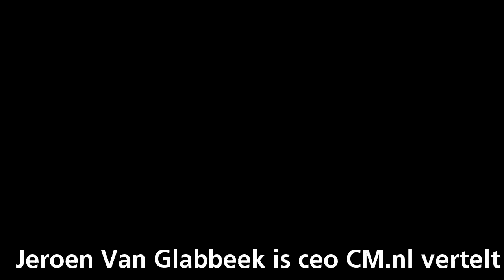Jeroen Van Glabbeek is ceo CM.nl vertelt over 2 miljard SMS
Jeroen Van Glabbeek is ceo CM.nl vertelt over 2 miljard SMS jes en 200 man innovatie in breda. Werkt voor Google, Banken en top 500 bedrijven in 100+ landen is published on event Baldopinions: